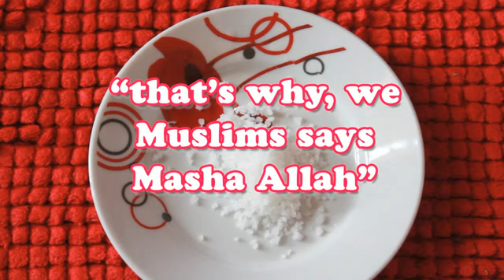KONTRA USOG NG MGA INDIANO 100% EFFECTIVE (Indian Belief)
ABOUT US:
Hi guys! Our channel is all about different things...lifestyle, cooking (indian & filipino cuisines), travel, and a lot more. In this "a lot more" category, we are teaching different things that we know, like the How To's?